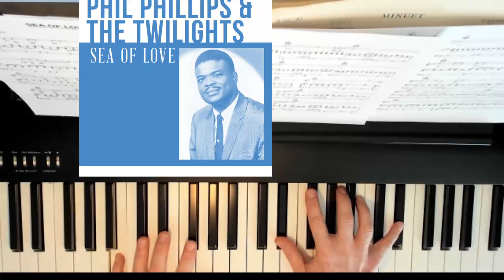Sea of Love - Piano